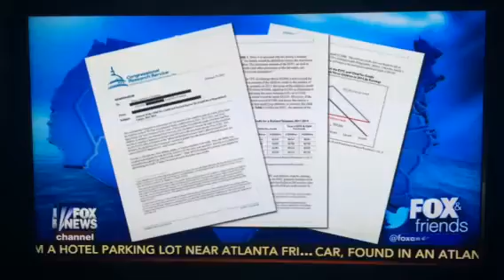Attorney John Gihon on Fox and Friends Weekend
Immigration Attorney John Gihon from Shorstein, Lasnetski & Gihon (SLG LAW, appeared on Fox News to talk about the tax benefits of the President's immigration deferred action programs.